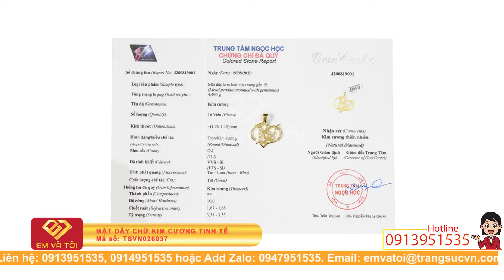Mặt dây chữ kim cương tinh tế, Mặt Dây Chữ Vàng, Gold Pendant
Mặt dây chữ kim cương tinh tế, Mặt Dây Chữ Vàng, Gold Pendant, TSVN026037 Mặt dây chữ kim cương tinh tế là sản phẩm mới, thiết kế độc đáo mang lại sản phẩm hoàn hảo đến cho người dùng. Sản phẩm là sự kết hợp giữa vàng tây 18k đính các viên kim cương thiên nhiên tạo nét nổi bật cho người đeo. Mặt dây chữ hiện đang là xu hướng trang sức thời nay được nhiều người ưa chuộng. Mặt dây chữ kim cương tinh tế mang đến vẻ thời thượng dành cho bạn.
Loại sản phẩm: Mặt Dây Chữ Vàng

Thương hiệu: Trang Sức Em Và Tôi

Kiểu chế tác: Mặt dây chuyền nữ chất lượng đảm bảo uy tín

Loại vàng: Vàng 18k (75.0%Au)

- Trọng lượng vàng: 1.164 chỉ

Kích thước sản phẩm:

- Chiều dài: 24 mm (Chưa bao gồm móc)

- Chiều rộng: 25.5 mm

- Chiều dày: 1 mm

Bảo hành: 12 tháng

Xuất xứ: TSVN

Thu mua lại: Có